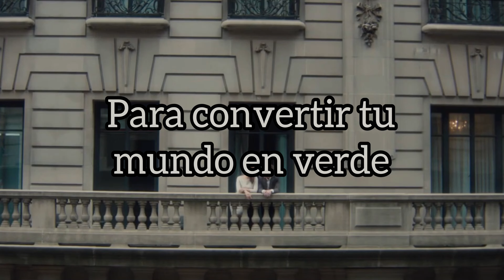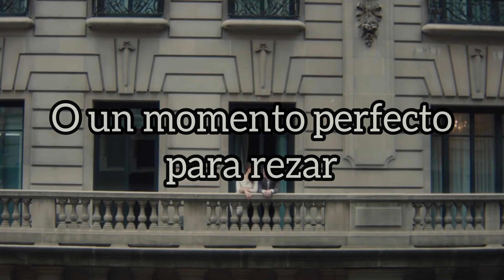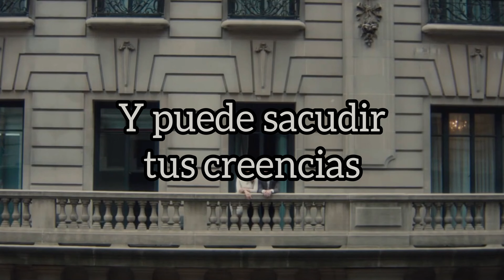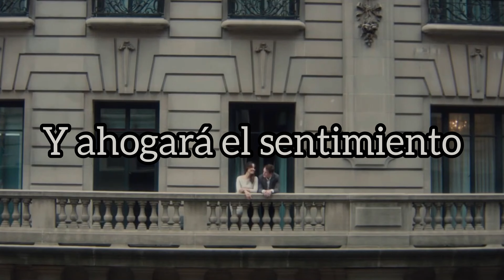Fruit Bats - The Balcony (Sub. Español)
now alone again as usual
out on the balcony
a two-point-eight is still a quake
and it can shake away what you believe